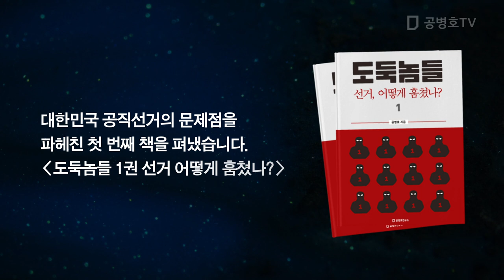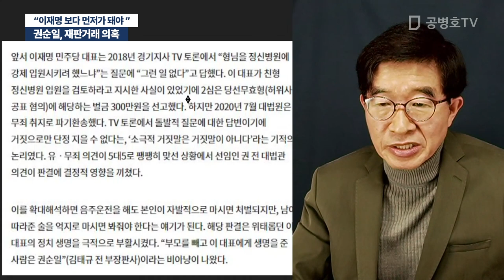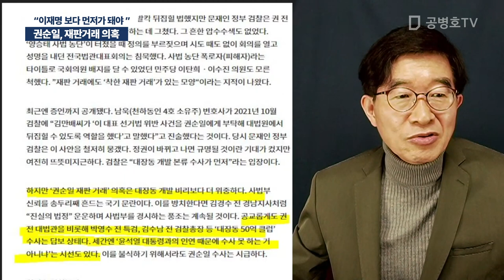권순일, 재판거래 의혹 / "이재명 보다 먼저가 돼야" [공병호TV]